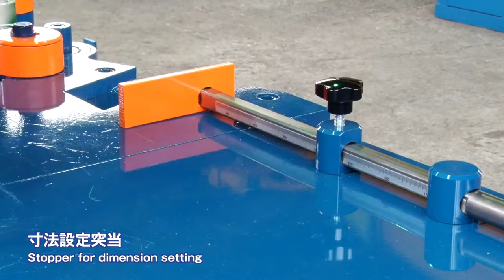Crank Bender -B-22-HW-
・B-22-HW is suitable for bending stairs, lattice and crank shapes.
・B-22-HW is capable of bending sharp angles. (90°,135°）
・Products receiving table is equipped. (Foldable type)
・It is possible to bend 2 positions at the same time, which is useful especially in bending stairs with moderate angles.

Please kindly take a look at this movie. Thank you.